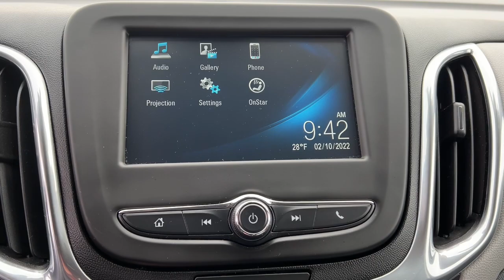2018 Chevrolet Equinox Quad Cities, Peoria, Burlington, Iowa, Moline, Galesburg, IL P8432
Summit White Used 2018 Chevrolet Equinox available in Galesburg, Illinois at Yemm Chevrolet Buick. Servicing the Quad Cities, Peoria, Burlington, IA, Moline, Galesburg
 area.

2195 N. Henderson St

Recent Arrival!brbr2018 Chevrolet Equinox 4D Sport Utility LT 1LT Summit White 1.5L DOHC 6-Speed Automatic Electronic with Overdrive FWDbrbrbrYemm gives you MORE value than other dealerships with the Yemm Advantage Program! -New Vehicles receive 1 Year / 15,000 mile Dent & Ding Coverage, Tire & Wheel Coverage and Key Protection Coverage for FREE! -Pre-owned Vehicles under 97,000 miles receive a 2 Year / 100,000 mile Powertrain Warranty for FREE! Pre-owned Vehicles with 97,000 to 150,000 miles receive a 3 month / 3,000 mile Powertrain Warranty for FREE! Some exclusions apply, Vehicles 10 Years and older do not qualify. Call us for details!brbrAwards:br * JD Power Automotive Performance, Execution and Layout (APEAL) Study * 2018 KBB.com Best Family Cars * 2018 KBB.com 10 Best SUVs Under $25,000 * 2018 KBB.com 10 Most Awarded BrandsbrbrCall us at . Visit us at 2195 N. Henderson St. Galesburg, IL. Conveniently located on Highway 34. The Yemm family has been serving the automotive needs of Central Illinois & Eastern Iowa for almost 60 years. We've worked hard to cultivate a welcoming family-owned atmosphere, and we feel proud to offer assistance to Galesburg and surrounding communities. When working with our knowledgeable and outgoing team, you discover a friendly and positive experience!